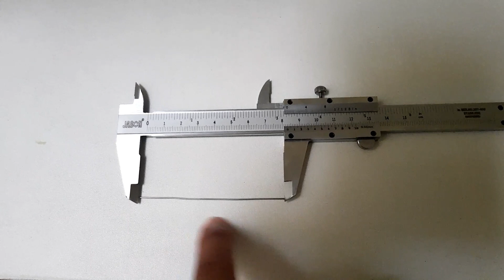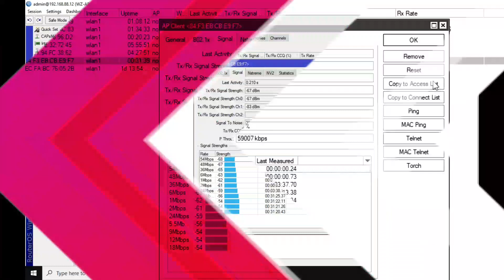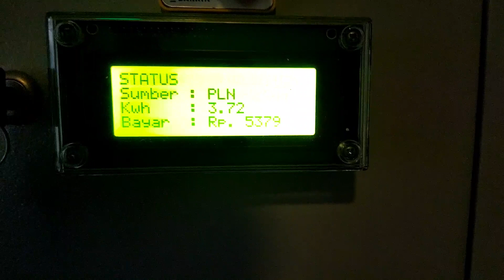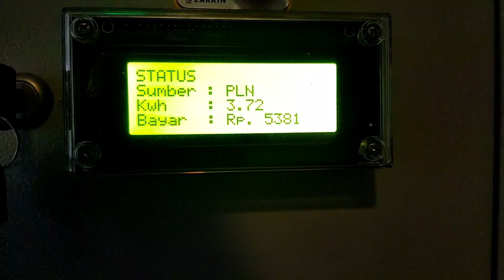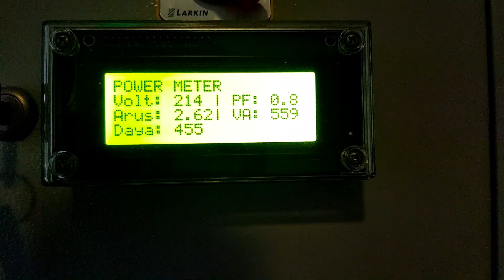🔴 ESP8266 Antenna Mod, Increase Wifi Signal up to 20dbm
Modifikasi modul ESP8266 Wifi Shield karena sering putus putus.

Video Editor : Kinemaster di Samsung S8
Thumbnail Editor : Adobe Photoshop CC
Mic : Boya BY-MM1
Camera : Samsung S8

Terima kasih